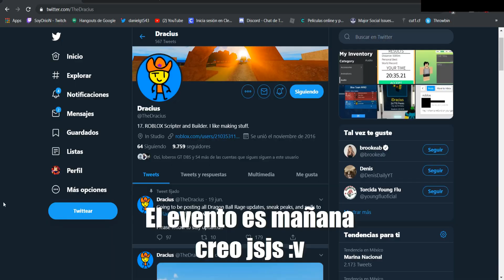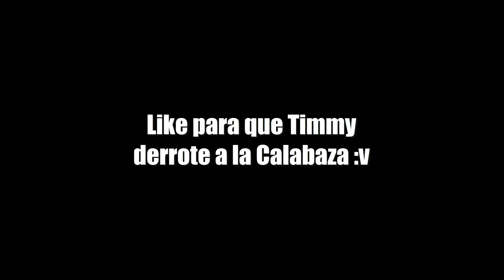[EVENTO] Dragon Ball Rage [Nuevo Boss] Halloween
Es el mes del terror y ROBLOX siempre nos ambienta con sus juegos, pero ahora le toca a RAGE :v

Esta pequeña actualización traera consigo un evento con algunos beneficios para los jugadores